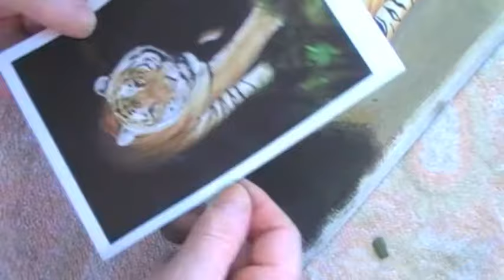Prowling Tiger Speed Painting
Learn how to paint this picture on Colin's website